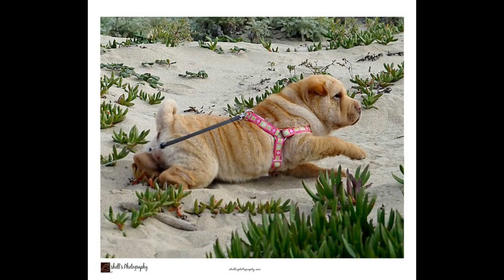Belle- A Long Life and Prayer for Luccketta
Prayers for us all.

Homage to a man's/boy's best friend. A living memorial, as Belle is still here, but only for a short time.

Update
Thank you everyone. Belle joined Jen and all those who went before us today. 01/27/2025

Luccketta Journies